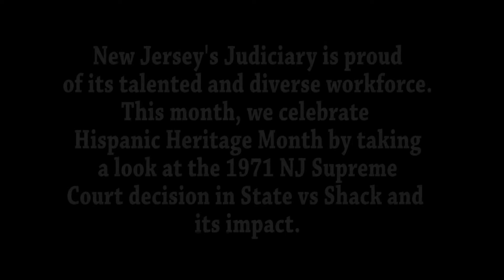Insights: Hispanic Heritage Month 2019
New Jersey's Judiciary is proud of its talented and diverse workforce. This month, we celebrate Hispanic Heritage Month with a look at the landmark case of State vs Shack.